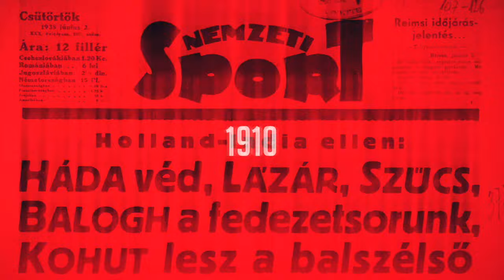Remili: A szegedi teljesítményünk közel volt a tökéleteshez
A férfi kézilabda NB I őszi szuperrangadóját a telt házas Pick Arénában 30–25-re a vendégcsapat, a Veszprém nyerte meg. A találkozó után a fantasztikus védőmunkát bemutató Ligetvári Patrikkal és a 7 gólt szerző Nedim Remilivel beszélgetett az NSO Tv stábja.